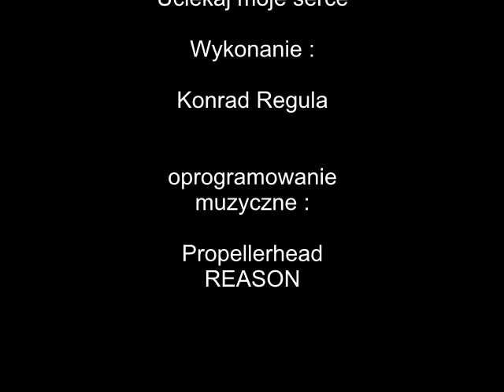Seweryn Krajewski - uciekaj moje serce - instrumentalna wersja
Seweryn Krajewski  - uciekaj moje serce - instrumentalna wersja - cover